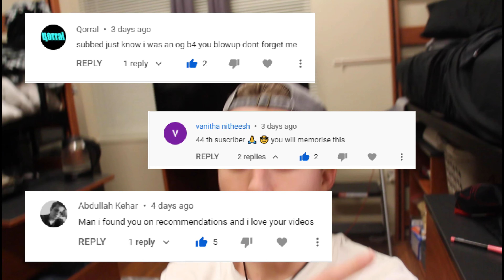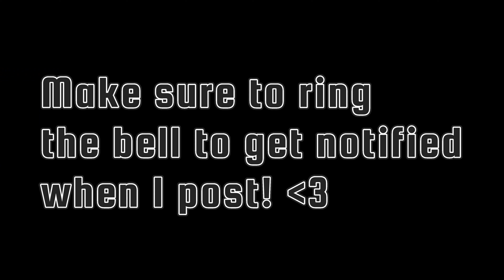welcome to the channel episode 2 (ft. new subscribers)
To everyone new here... welcome! I hope you stay and have a great time :)

If you are looking to buy a new pre-built PC, CLX is a great site. If you buy a pc through this link, I get a tiny portion of the profit